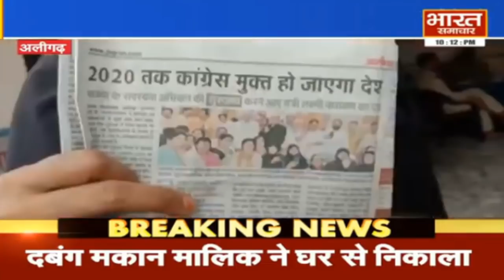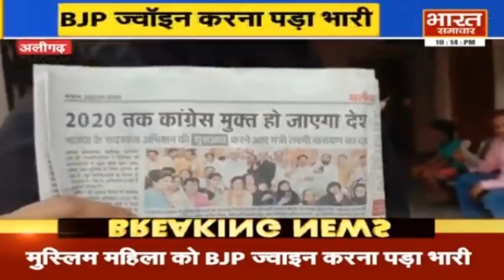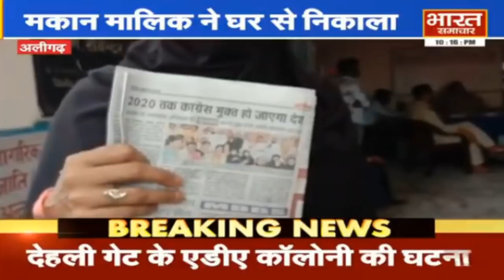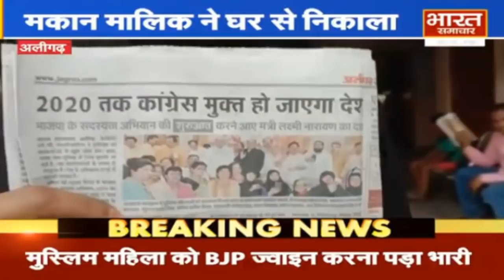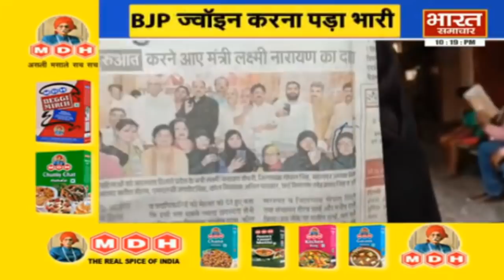BJP ज्वाइन करने पर Muslim महिला को मकान मालिक ने किया बेघर, सपोर्ट में उतरी भाजपा